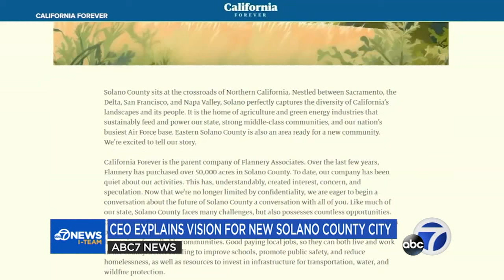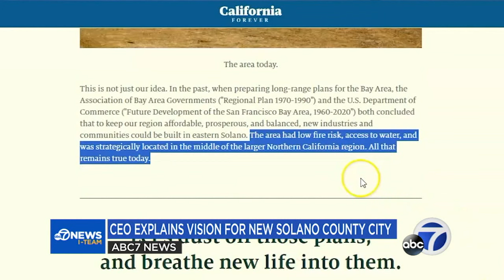EXCLUSIVE: CEO behind massive Solano Co. land grab shares vision for new 'most walkable' city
The billionaire-backed investment firm that's quietly acquired more than 55,000 acres of Solano County farmland is revealing new details about its vision for a new city.

In an exclusive interview, the CEO of Flannery Associates, Jan Sramek spoke with the I-Team's Stephanie Sierra about his hope for the county's future.